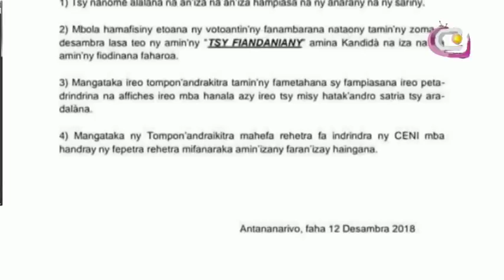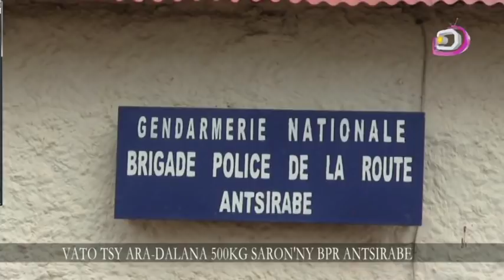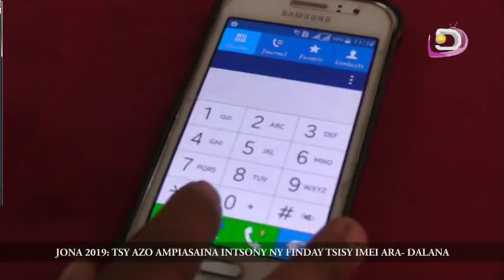LE JITE DU 12 DECEMBRE 2018 PART 1